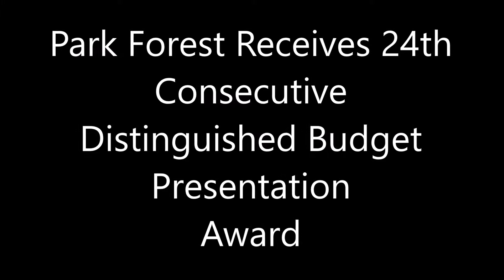Park Forest Receives 24th Consecutive Distinguished Budget Presentation Award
Christina Fisher of the City of Markham was on hand at the Village of Park Forest's Monday, March 18, 2019, to present Finance Director Mark Pries with Park Forest's 24th consecutive Distinguished Budget Presentation Award from the Illinois Government Finance Officers Association (GFOA).